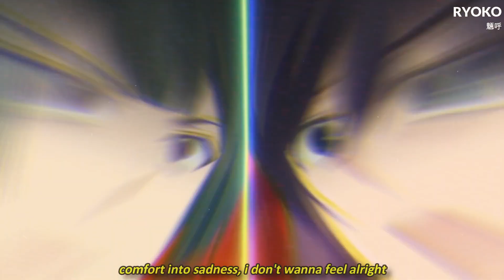keaven - now i'm not fine (ft. toyk) | Watashi ga Motete Dousunda「AMV」( lyrics)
Lyrics:
now i'm not fine
singing to the dead, i just wanna realize
wanna be okay but you running through my mind
take me to the light, or i'll never be alright
six feet down i'll never feel sh*t
coping with these songs hoping that i make a hit
remember when you told me that i'd never be sh*t
now you check my page and you gonna see me lit
i'm on deathrow
writing down names like i'm from death note
shawty is a baddy, she don't really give a f*ck
she don't want me, she don't like me, she don't wanna feel the love
i'm alone in the end, i've been runnin outta luck
crying almost every night, i'm not moving i've been stuck
sometimes wanna see the light, sometimes i wanna be done
feeling anxious everytime, waste my time don't give a f*ck
i don't feel fine
crying almost every night
i'm stuck inside a loop i might-
might just end my life
i'mma never feel alright
smoke until i'm numb, i don't wanna see the light
comfort into sadness, i don't wanna feel alright
man i know these people hate me they just wanna see me die
babe you got one shot, can you put it in my chest?
write my name on a bullet, put me in a grave to rest
never feel excited and it's always been this way
i just wanna make it out, wanna get up out this rain